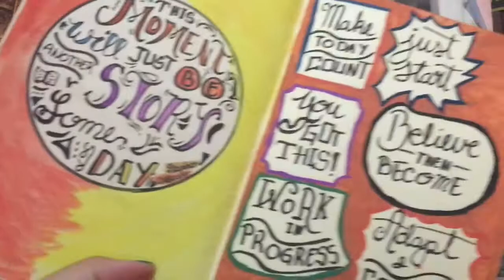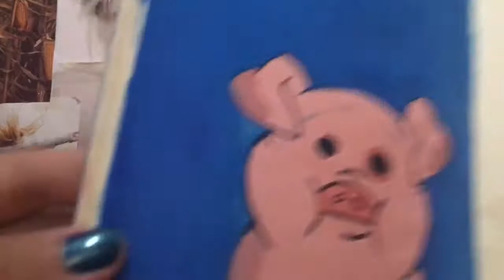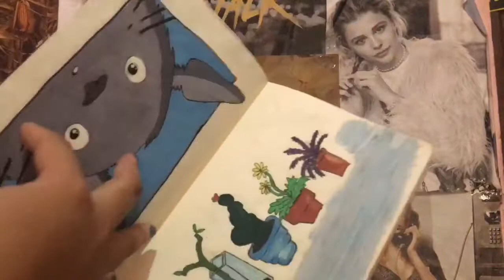A flip through my Art Journal (Philippines)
I just finished my first ever Art Journal.